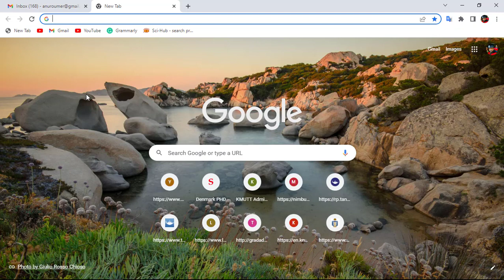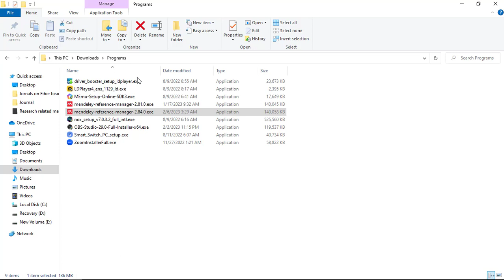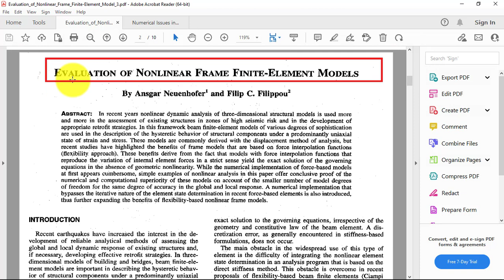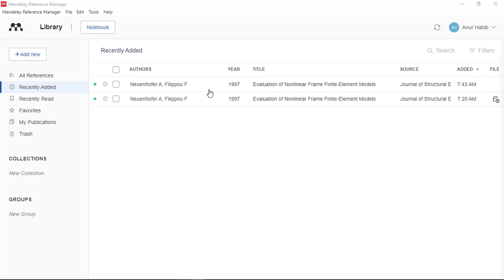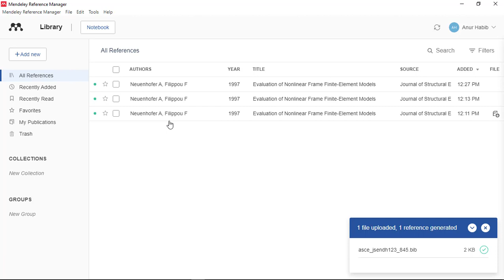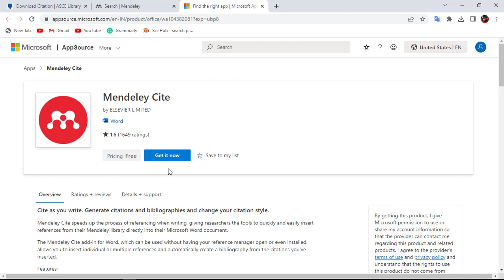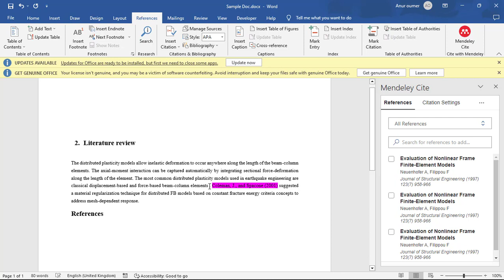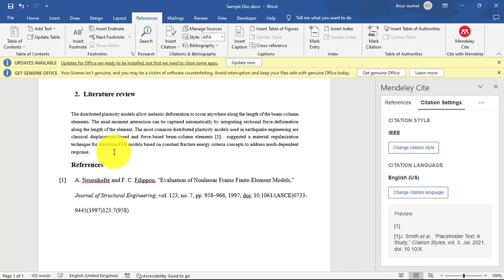How to download,install and use Mendeley reference manager